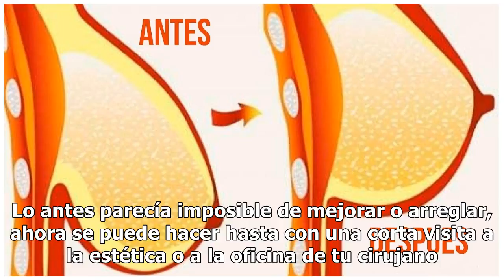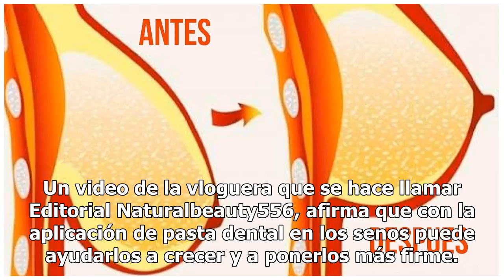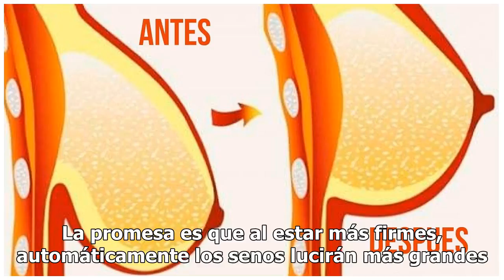¿Es cierto que la pasta dental le devuelve la firmeza a los senos?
Lo antes parecía imposible de mejorar o arreglar, ahora se puede hacer hasta con una corta visita a la estética o a la oficina de tu cirujano. Entre el botox, los relleno...